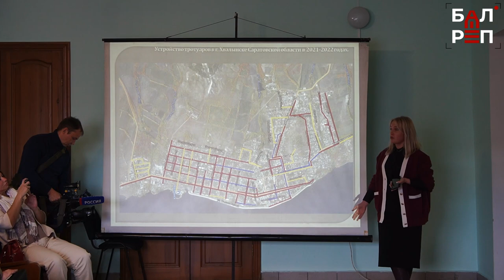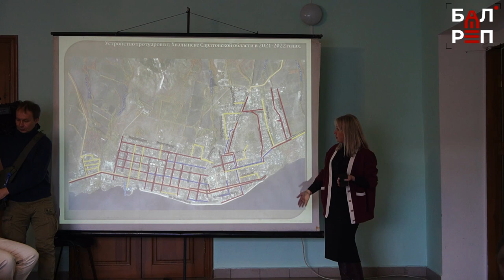Тротуары и дороги в Хвалынске: "достойны" картин Петрова-Водкина?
На жалобы жителей Хвалынска на низкое качество проведённого ремонта дорог и тротуаров обратили внимание надзорные органы. Вместе с депутатом Госдумы Николаем Панковым они проинспектировали проблемные участки. Многие замечания были устранены только после требования прокуратуры.